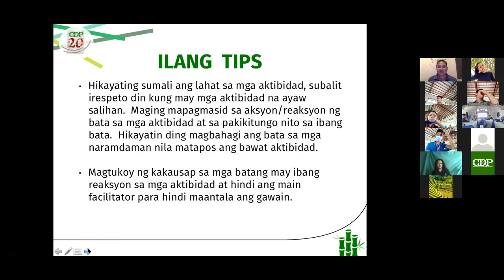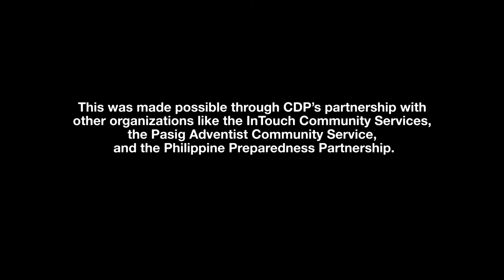Supporting the Most at Risk through Mental Health and Psychosocial Support Services (MHPSS)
CDP works on community-based disaster risk reduction and management (CBDRRM) and climate change adaptation (CCA). An important aspect of  strengthening the resilience of local communities through capacity-development programs and projects was the MHPSS. The service targets populations affected by disasters as well as healthcare workers and carers who support them. Its provision is anchored on the expressed need for MHPSS, particularly in times of crisis and emergencies with the COVID-19 pandemic still in the backdrop. While MHPSS has been primarily focused on the response and recovery phases of emergencies, shifting paradigms in the field of MHPSS now includes preparedness and prevention.